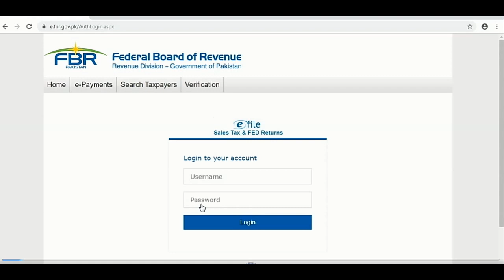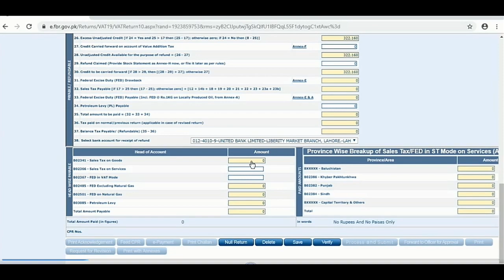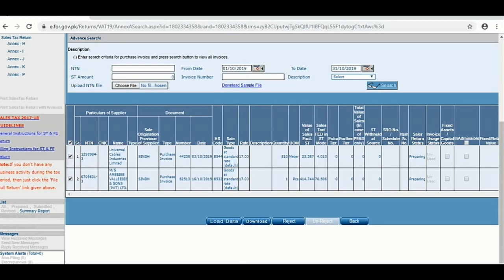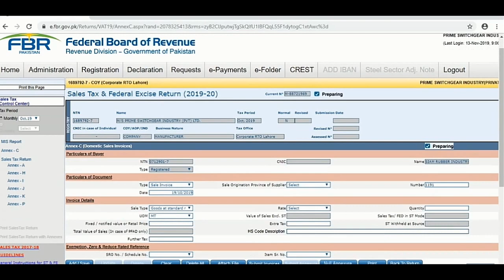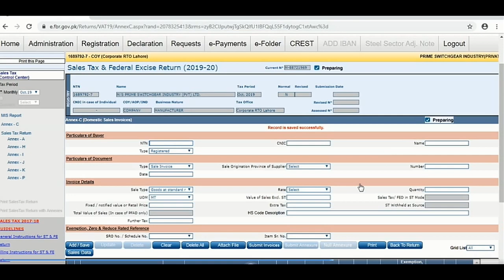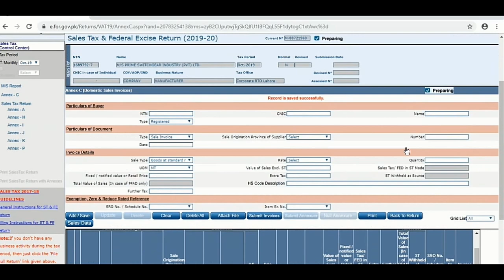Filing Sales Tax Return Oct 2019| the education forum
In this video I am going to file Monthly Sales Tax Return on fbr Pakistan.

Ap Monthly sales tax return kaise nil file kr sakte hain

Sab se pehle ap fbr ki website ko open kre gey us k baad ap login kren gel

Login krne k baad ap upar Decleration par click kre ge tu ik pop up list open ho jaye gi us k baad ap Sales tax return par click kren ge tu sales return ki window open ho  jaye gi

Sab se pehle ap period select kren ge us k baad ap month select kre ge jis month ki sales tax return file krni hon

Tu window open hon k baad ap Annex C-I wale option par click kre ge aur is k baad ap Sales add krne wali window open ho jage gi tu ap apne customers se related jo data hoga Us NTN CNIC Types add kr len gel

Next ap documents se related jo information fbr ne maangi hogi wo add kr len ge

Is k baad ap invoice se related data add kr len ge aur phir add/save wali option par click kr len ge tu is trah apki sales fbr par add ho jaye gi